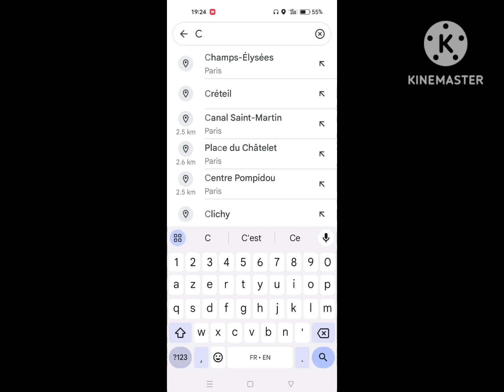Témoignage : Radia en mobilité en Cote d'ivoire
Grâce au soutien de la Région Auvergne-Rhône-Alpes à travers la Bourse Région Mobilité Internationale Etudiants (BRMIE), Radia et Yannis sont partis en Côte d'Ivoire en mobilité de stage. Ils partagent leur expérience.